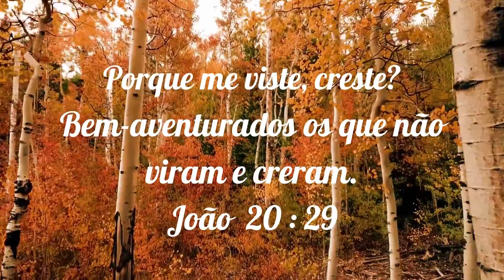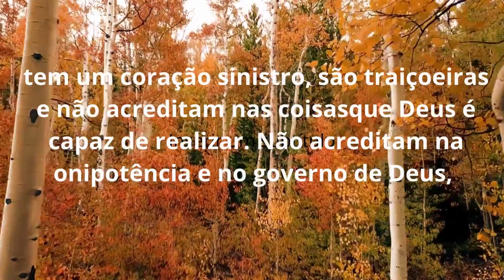Versículos do Dia em João🙌versiculododia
Neste vídeo venho mostrar as diversas razões em buscar um apoio emocional religioso nos Versículos Bíblicos para cada aréa de nossas vidas

.Versículos do Dia em João🙌

Disse-lhe Jesus: Porque me viste, creste? Bem-aventurados os que não viram e creram.

Versículo para meditar
No passado, quando li esse versículo, pensei apenas que essas eram as palavras do Senhor para Tomé. Mas há alguns dias, vi uma passagem na Internet, que me fez perceber que Tomé representa um tipo de pessoa e que as palavras ditas pelo Senhor são também um aviso e um alerta para nós. Aqui estão as palavras que eu li: “Tomé representa um tipo de pessoa que acredita em Deus, porém dúvida de Deus. São pessoas de natureza desconfiada, tem um coração sinistro, são traiçoeiras e não acreditam nas coisas
 que Deus é capaz de realizar. Não acreditam na onipotência e no governo de Deus, e não acreditam no Deus encarnado. No entanto, a ressurreição do Senhor Jesus foi para eles um tapa na cara, e também lhes proporcionou uma oportunidade de descobrir suas próprias dúvidas, de reconhecer suas próprias dúvidas e reconhecer sua própria traição e, assim, verdadeiramente acreditar na existência e na ressurreição do Senhor Jesus. O que aconteceu com Tomé foi um aviso e um alerta para as gerações posteriores,
para que mais pessoas possam se precaver e não duvidar como Tomé, pois se o fizessem, afundariam na escuridão. Se você segue a Deus, mas, assim como Tomé, sempre quer tocar a costela do Senhor e sentir Suas marcas de pregos para confirmar, verificar e especular se Deus existe ou não, Deus abandonará você. Portanto, o Senhor Jesus requer que as pessoas não sejam como Tomé, acreditando apenas no que podem ver com seus próprios olhos, mas que sejam pessoas puras e honestas, que não abrigam dúvidas para com Deus, mas apenas creem Nele e O seguem. Esse tipo de pessoa é abençoado. Essa é uma exigência muito pequena do Senhor Jesus para com as pessoas e uma advertência para os Seus seguidores.”

Depois de ler essas palavras, entendo a razão pela qual as pessoas como Tomé fracassaram. É que seus corações são extremamente enganosos. Essas pessoas sempre avaliam a autenticidade e a razão das coisas com seus próprios olhos, apegando-se à noção de que “ver é crer” e não anseiam buscar a verdade. No final, esse tipo de pessoa será destruído por sua falsidade. Essas pessoas não têm o mesmo ponto de vista de Tomé? Se ouvirmos alguém pregar que o Senhor voltou, e mesmo assim não deixarmos de lado nossas fantasias e concepções, seguindo as massas esperando e prevendo, ou hesitando em buscar e investigar o verdadeiro caminho, certamente não
conseguiremos ver a presença do Senhor, assim perderemos a oportunidade de obter a salvação e entrar no reino dos céus. O Senhor Jesus disse: “Porque me viste, creste? Bem-aventurados os que não viram e creram.” Essas palavras são apenas lembretes do Senhor para que não sigamos os passos daqueles que fracassaram.

Quer Pregar a Palavra de Deus  Com Conhecimento Bíblico Profundo